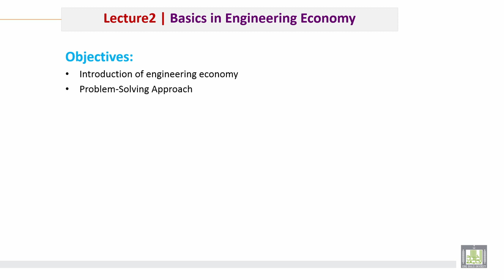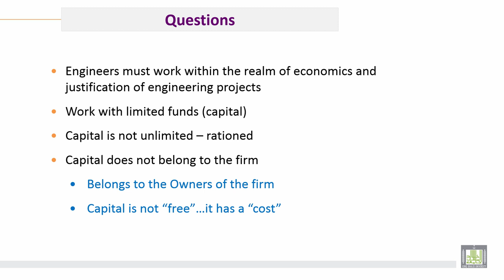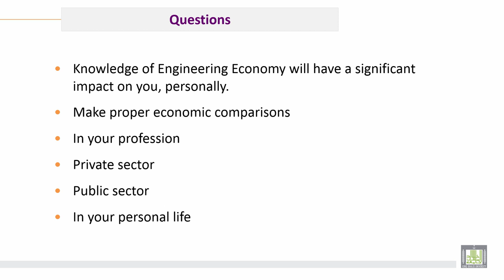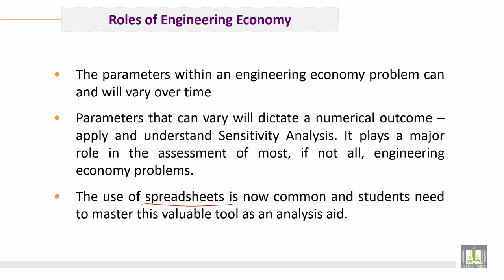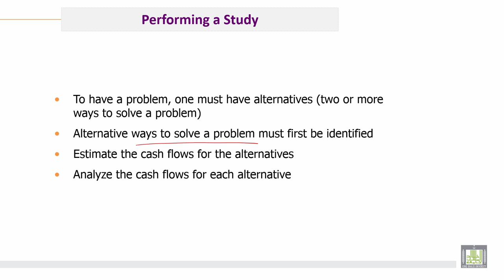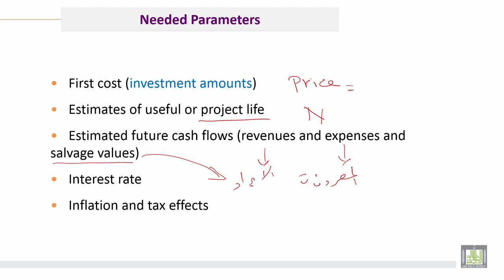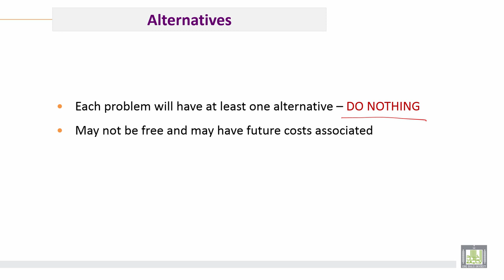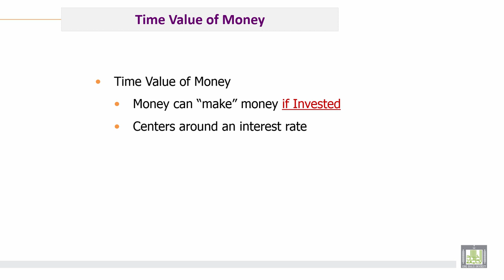Engineering Economy | C2-L1 | Basics in Engineering Economy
الوحدة 2 : Basics in Engineering Economy
الدرس 1 : Basics in Engineering Economy
1. Introduction of Engineering Economy
2. Roles of Engineering Economy
3. Economy Problem-Solving Approach
4.  Economy Terms and Concepts